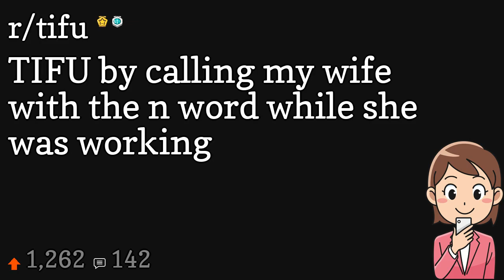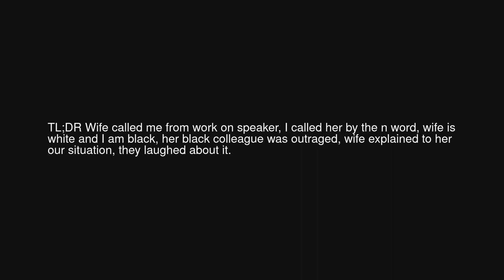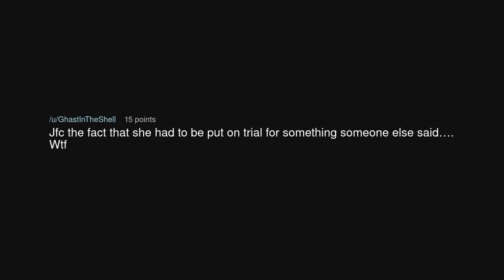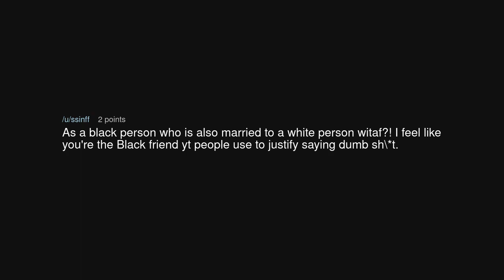TIFU by calling my wife with the n word while she was working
TIFU by calling my wife with the n word while she was working (r/tifu)

Source: Tashido12 on Reddit (link removed at the insistence of YouTube)